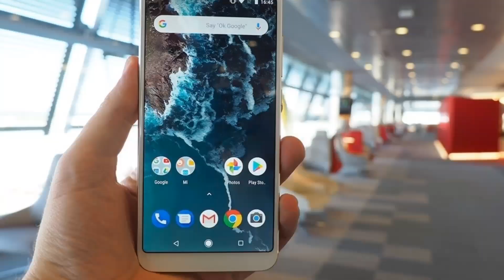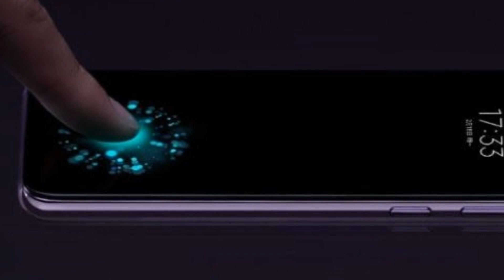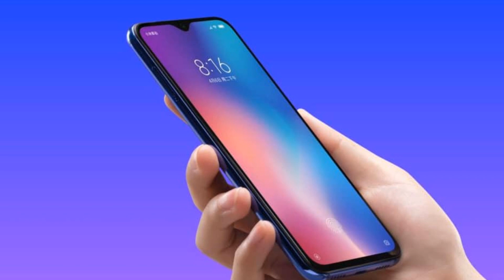Xiaomi Mi A3 - Triple camera,Super Amoled Display,Indisplay fingerprint।। Launch date in india?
Dosto aaj ke video me Xiaomi mi A3 phone ke baare me baat kiye h jo ki iske spacs leaks ho chuke h..
Ummid hai video pasand aayegi